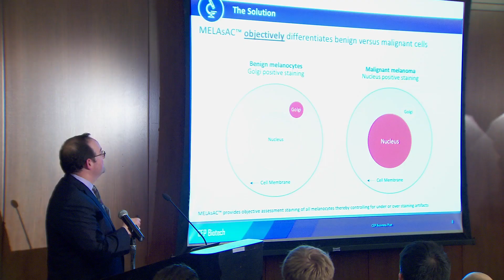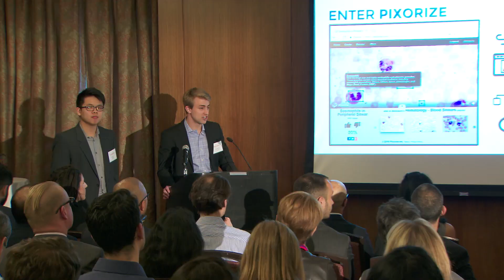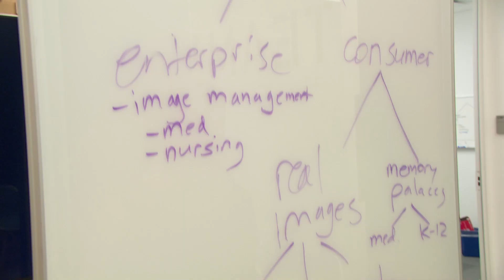The BioVenture eLab Hosts its $100k Biomedical Business Plan Challenge | Weill Cornell Medicine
The BioVenture eLab, part of BioPharma Alliances & Research Collaborations,
is a new program at Weill Cornell Medicine. On May 9, we held our second annual $100K Biomedical Business Plan Challenge. Entrepreneurial scientists apply and are selected to take part in an exciting 8-week intensive mentoring program to build and refine a complete business plan. Teams competed at a public Pitch Day in front of a panel of esteemed judges.

To learn more about Weill Cornell Medicine's BioVenture eLab, please